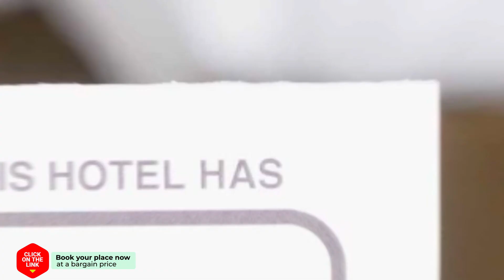That's right hotel review | Hotels in Heraklio Town | Greek Hotels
That's right hotel video review. Hotels in Heraklio Town, greek 3 stars hotels.